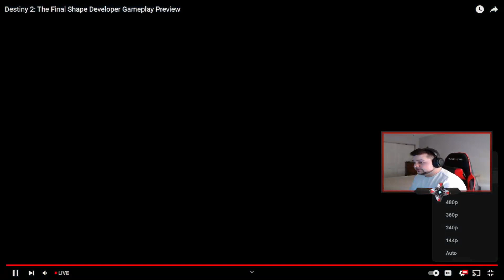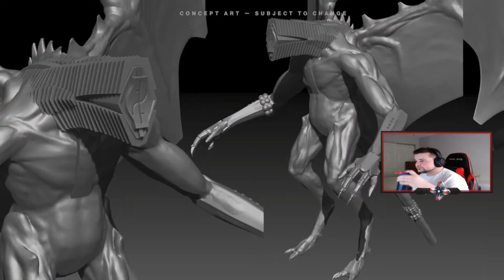Who Let Bungie 🔥Cook This Hard!!🔥 Destiny 2: The Final Shape Gameplay REACTION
Plus, if you made it to the end of the video, leave the comment FullWatch for a shoutout on my Twitter!!